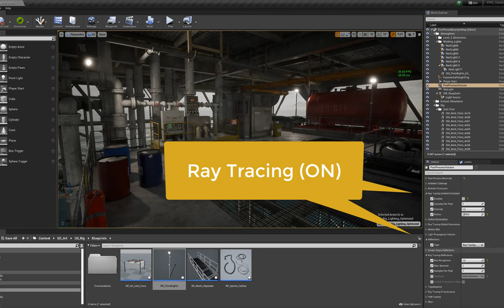FPS Runthrough with Ray Tracing in Unreal Engine - Oil Rig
Available on the Unreal Marketplace

===   Follow us to see what we're up to!   ===